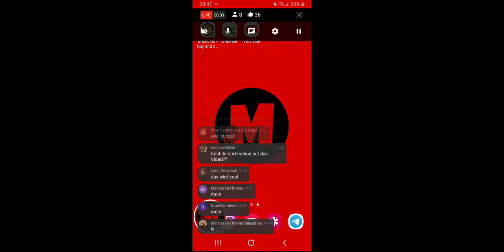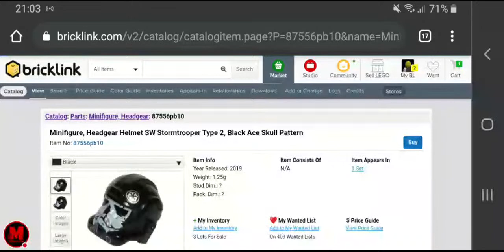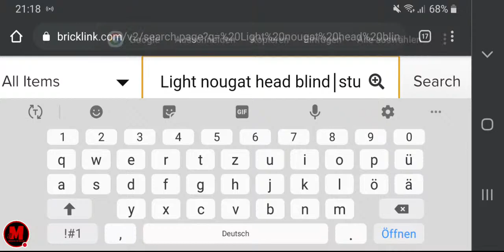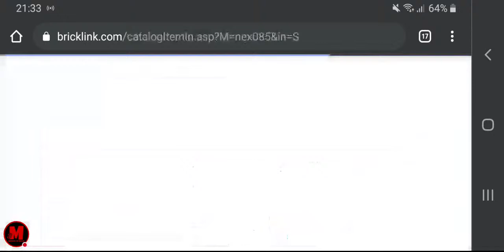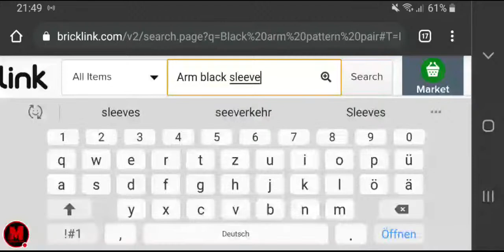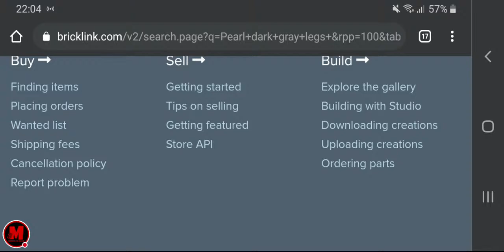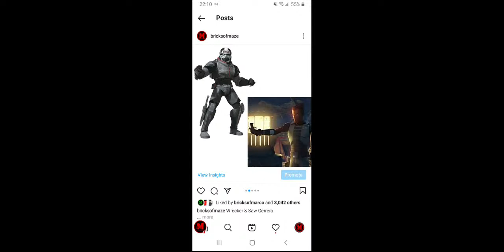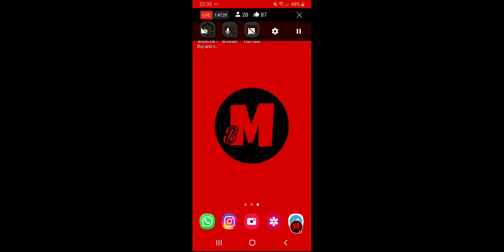Figuren Workshop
Schaut im BL-Store von @augustin.brothers für coole Minifigurenteile vorbei.
Euer LEGO Fachhandel für Minifiguren und Zubehör.
(Werbung)
Check out the BL-store from @augustin.brothers for cool minifigure parts.
Your LEGO shop for minifigures and accessories.
(advert)
LEGO® is a trademark of the LEGO Group that does not sponsor, endorse or authorize this channel.
LEGO, the LEGO logo, the Minifigure, DUPLO, LEGENDS OF CHIMA, NINJAGO, BIONICLE, MINDSTORMS and MIXELS are trademarks and copyrights of the LEGO Group.